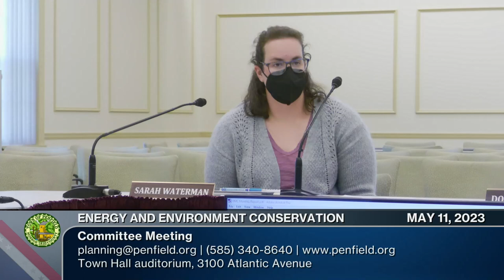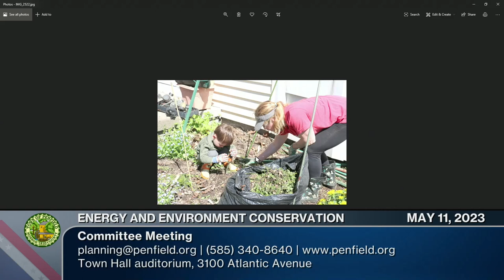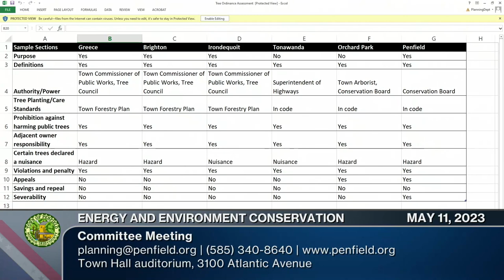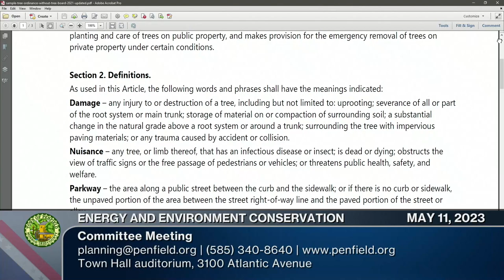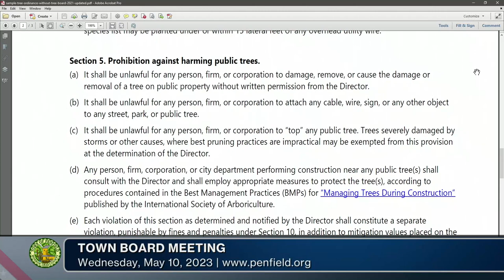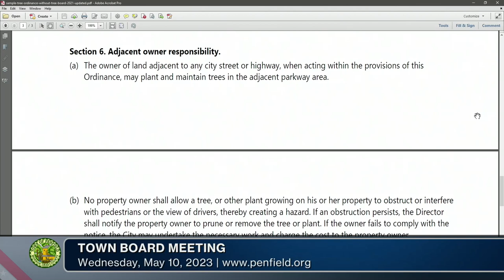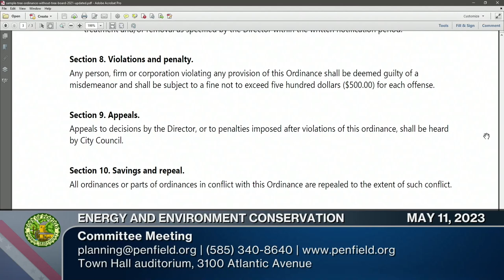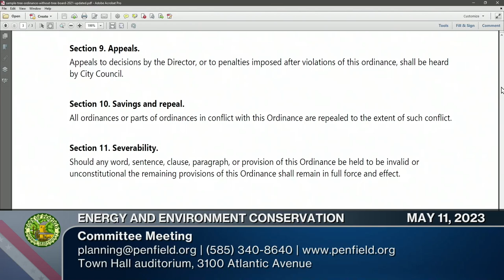2023: May 11 | Energy and Environment Conservation Committee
Monthly Meeting | 📆 05/11/2023 | ⏲ 1hr 27m 54s
►Town of Penfield Energy and Environmental Conservation Committee
Chairperson: Cynette Cavaliere
Committee Members: Daniel Moore, Pat Schichler, Rosanne Cohen, Roy Green
Town Board Liaison: Bob Ockenden

The mission of the EECC is to champion energy and environmental stewardship in the Town of Penfield. This encompasses fostering resource conservation, advocating for the use of native plantings, and supporting public policies that promote sustainable development.

►Stay informed about items before the Energy and Environmental Conservation Committee by exploring our YouTube Playlist

0:00:00  Call to Order
0:01:41  Review and Approval of Minutes - April 13th, 2023
0:02:18  Standing Report: Monroe County Environmental Management Council
0:04:02  Review of Required Items: Town Development Projects
0:05:45  Review of Required Items: Requests from Town Board
0:05:52  Review of Required Items: Clean Energy Community Actions
0:09:04  Old Business: CCA Update
0:15:28  Old Business: Event Updates
0:18:58  Old Business: Work Session: Tree City USA: Tree Ordinance
1:18:26  New Business
1:26:32  Adjournment Next Meeting: June 8th, 2023